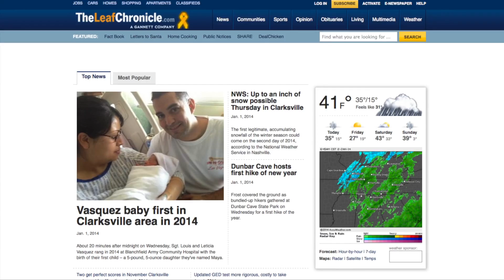Clarksville Morning Report 0102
From the first baby born in this community for the new year to recent health department scores, the Clarksville Morning Report for Jan. 2 has it covered.